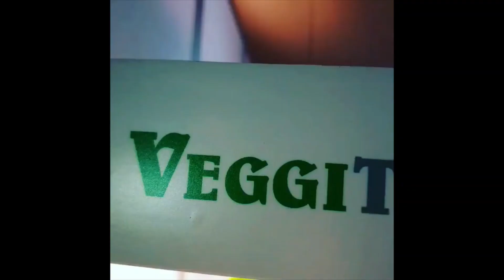Chef Manal Al Alem supports Veggitech's Vision at RCL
We were honored to have Chef Manal Al Alem visit us at the Restaurant, Café & Lounges conference. We were touched by her overwhelming support & encouragement to our vision. We are on the right path and the future is bright.